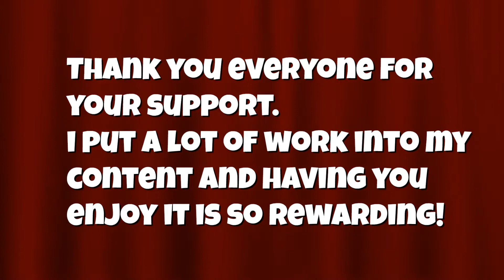My Subscriber Count Went Up!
I will try my best to be more consistent in uploading. Let me know what you want to see!!!